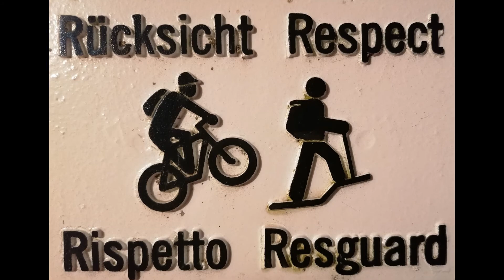2021.06.19 - Lumnezia, einfach nur schön! - eMTB Actionvideo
Heute haben Christof und ich eine lang geplante Tour umgesetzt. Wir sind mit dem Zug nach Ilanz gefahren und haben anschliessend die Lumnezia abgeradelt. Einfach nur formidable! Wir sind durchs untere Lugnez über Surcasti und Surin bis nach Vrin. Zurück sind wir dann durch obere Lugnez bis schlussendlich nach Luven und dann wieder runter nach Ilanz. Nach Hause sind wir wieder dann mit dem Zug bis Reichenau, von dort aus mit den eBikes dann Felsberg.